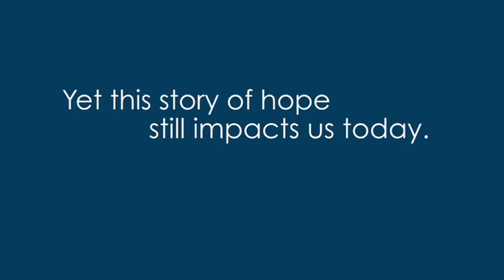Crossing by Liquid - PROMO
Making a crossing always calls for uncommon courage, faith, and obedience. Joshua demonstrated this in winning the land God had promised to his people. The only way to get to the other side of life's challenges and changes is to step out in faith and cross over—just like Joshua and the Israelites.  To rent or buy this series or get Study Guides if applicable,